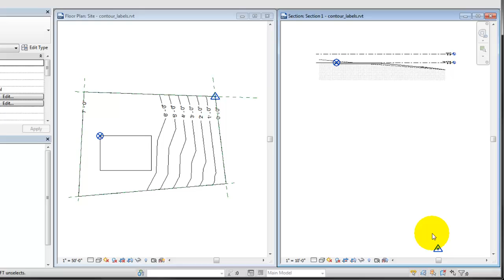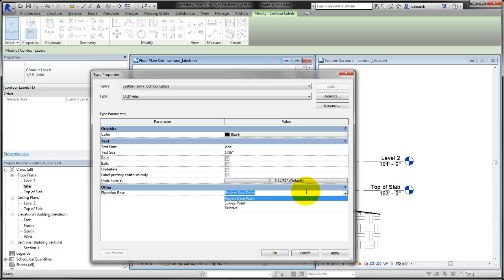Using Sea Level Elevations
Demonstrates how to report sea level elevations on level datums and contour labels.